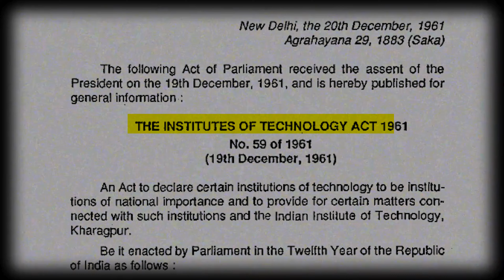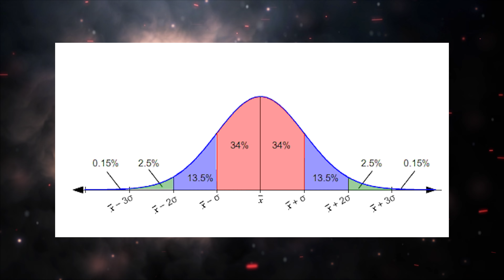The DARKEST Obsession Among Indians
Engineering: The Biggest Obsession Among Indians | Path

Have you ever wondered why engineering is the biggest obsession among Indians? In this video, we'll explore the reasons behind this phenomenon and discuss the cultural and societal factors that contribute to this trend.

Whether you're a student, a parent, or just curious, you'll gain a better understanding of why engineering is such a popular career choice in India. From job opportunities to societal pressures, we'll discuss the reasons behind this trend and the impact it has on our society. Don't miss out on this insightful discussion!

So sit back, relax, and let's dive into this fascinating topic!

TIMESTAMPS

00:00 - Introduction
01:40 - Factor 1: Colonial Past
02:28 - Factor 2: Globalization & IITs
03:41 - Factor 3: Sapna
04:46 - Factor 4: Media
06:45 - Education Mafia

If You Enjoyed This Video, Here’s More Playlists For You,